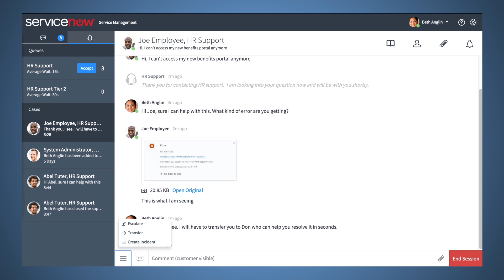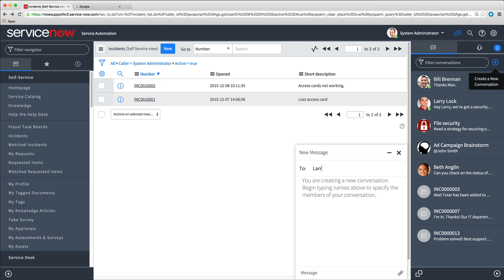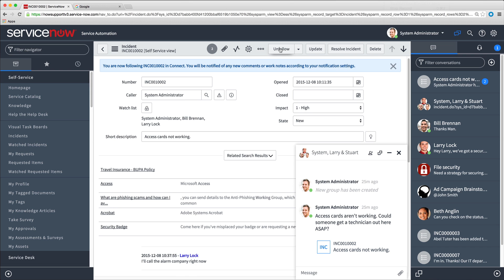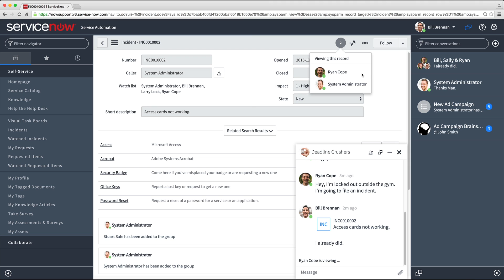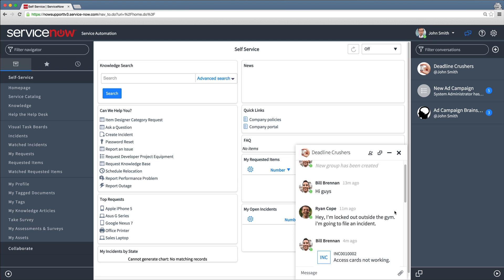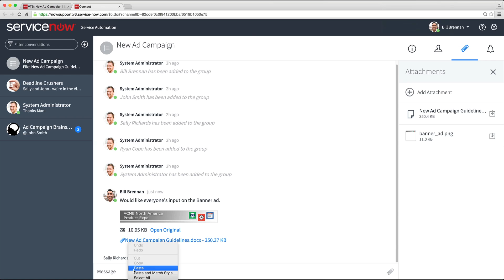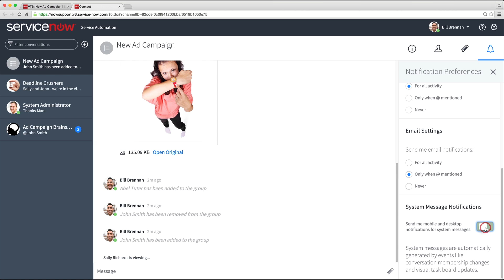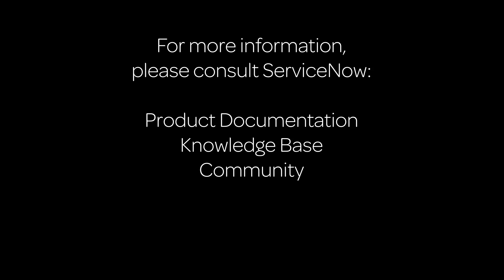Connect Chat in Geneva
This video provides an overview of Connect Chat functionality in the Geneva release of ServiceNow.

Applies to ServiceNow releases starting with Geneva.